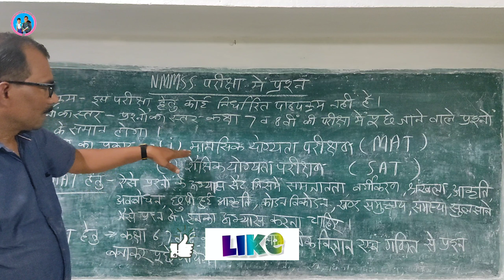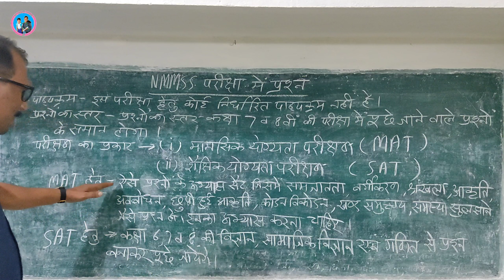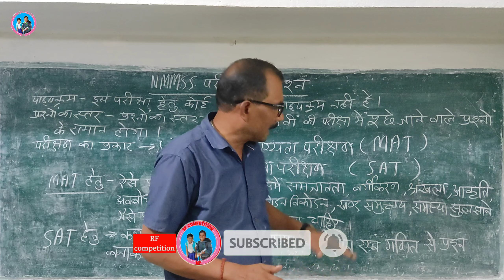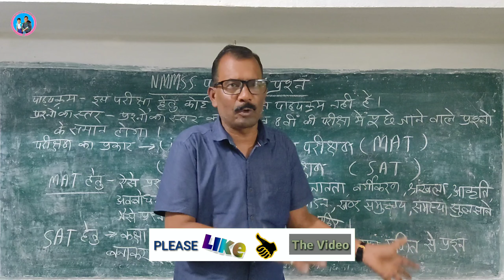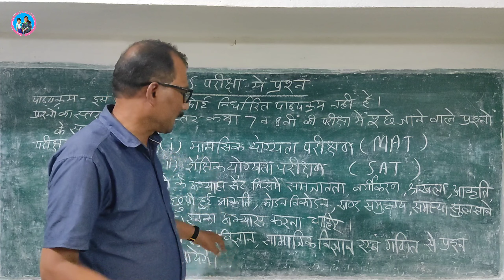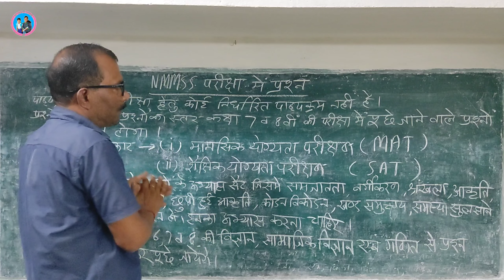NMMSS परीक्षा में प्रश्न कहाॅं से आयेंगे || Questions for NMMSS exam 📃💥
Namaste,

Subject of the Video - NMMSS परीक्षा में प्रश्न कहाॅं से आयेंगे || Questions for NMMSS exam.

About this Vedio - इस वीडियो में NMMSS परीक्षा में प्रश्न कहाॅं से आयेंगे की जानकारी दी गई है।

(ii) R.F. competition